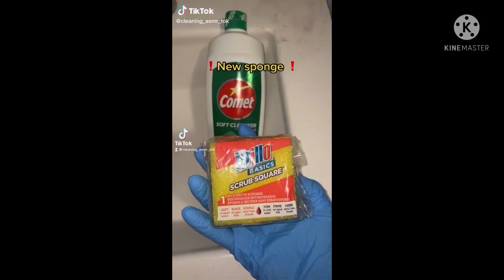cleaning tiktok compilation 🔥 🧼